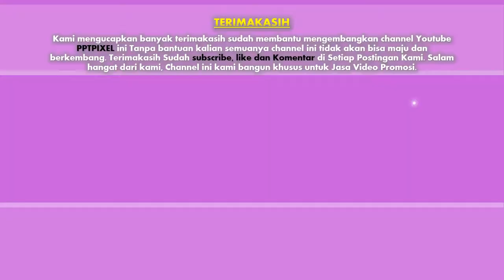Jasa Bikin video promosi/iklan Produk, Majalah, buku, Banner, Majalah, Ebook di Sulawesi Tenggara